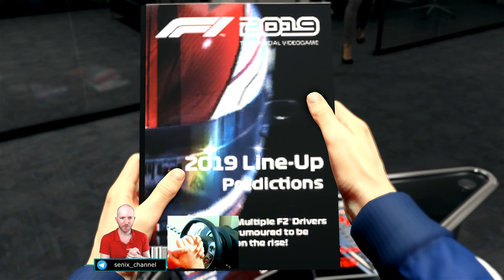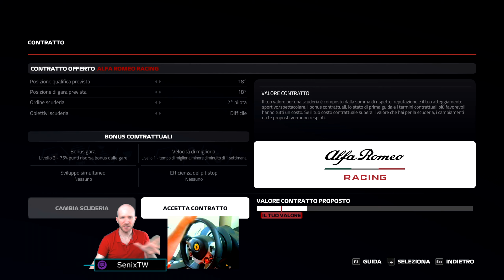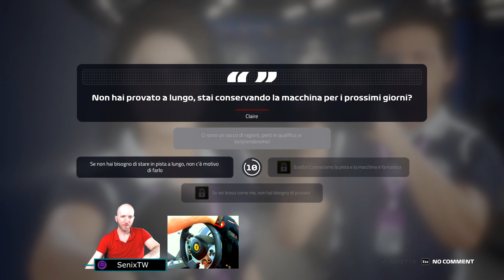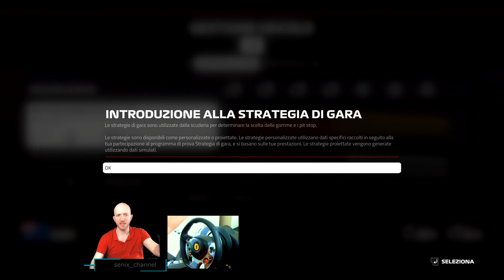SIAMO TORNATI PIÙ IN FORMA CHE MAI (PIÙ O MENO) ⏩ FORMULA 1 2019 [CARRIERA VOLANTE]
E ciao a tutti ragazzi, questa non sarà una vera e propria serie ma semplicemente servirà a me, grazie al vostro aiuto, a capire le meccaniche che si celano dietro il mondo F1, in preparazione della serie su F1 2020 che uscirà a luglio. Ogni consiglio è ovviamente più che ben accetto, e ricordo a tutti che so na pippa e che mi sto avvicinando dopo anni al mondo F1, abbiate pietà 😁😬